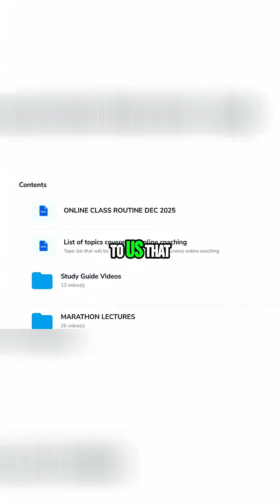Get Ready Made Lecture Notes | A Game Changer! for csir net life science exam prep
This lecture explains Get Ready Made Lecture Notes |  A Game Changer! for csir net life science exam prep.